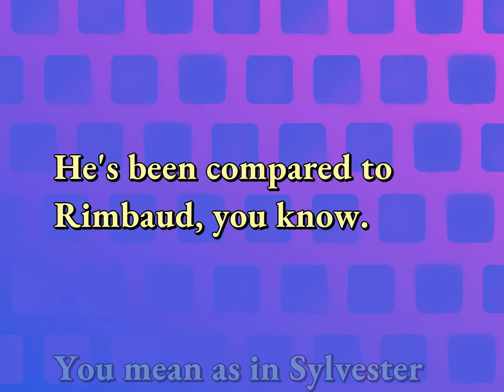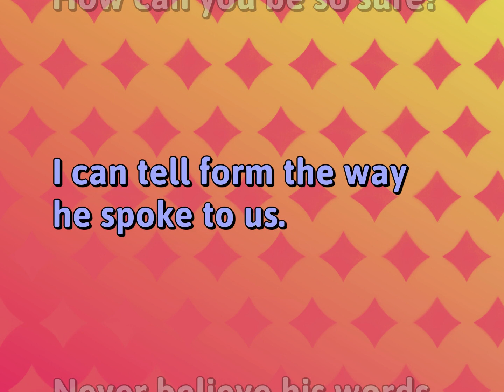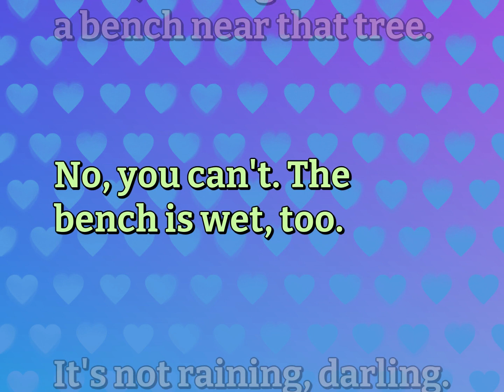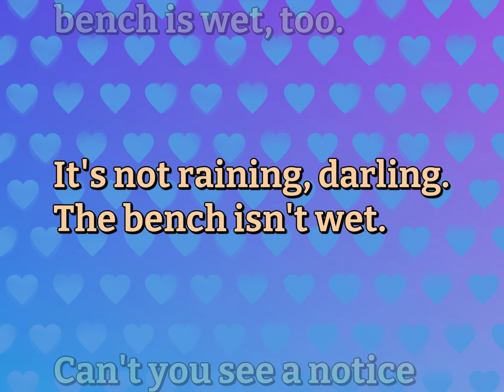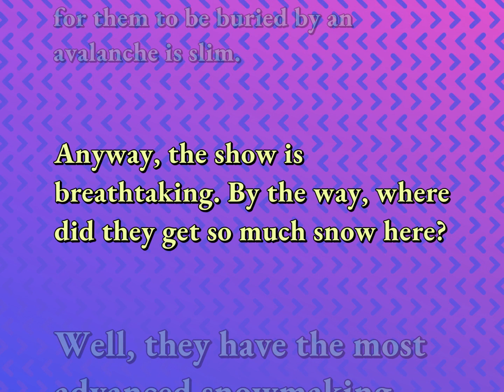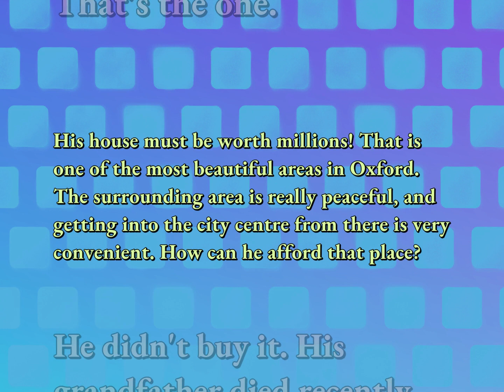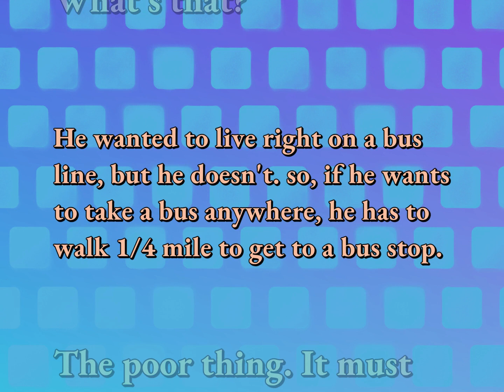Sentences for Relationship